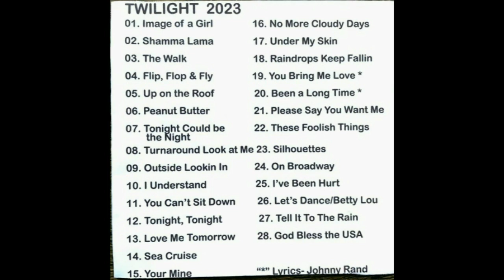TWILIGHT 2023 CD - Johnny Rand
TWILIGHT 2023 CD - Johnny Rand  God Bless the USA